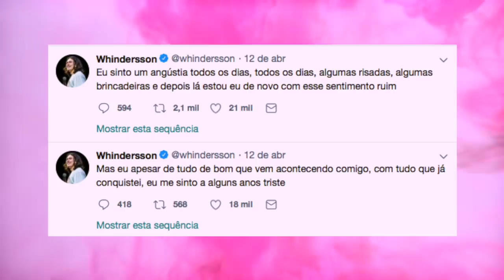WHINDERSSON NUNES ESTÁ COM DEPRESSÃO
O youtuber e humorista Whindersson Nunes revelou no Twiiter que está com depressão e esse assunto rendeu na internet. O vídeo é sobre isso.

Onde nasci: Rio de Janeiro
Onde moro: São Paulo
Meu signo: Peixes, ascendente em Peixes, Lua em Leão
Idade: 29 anos!
Qual o nome da minha cachorra: EVA!
Minha profissão: formei em Jornalismo pela PUC - Rio